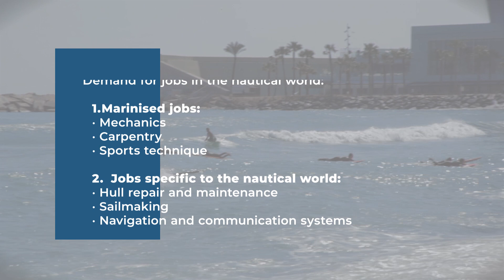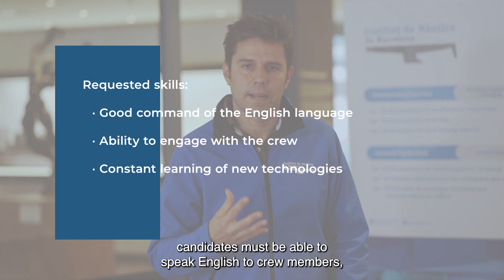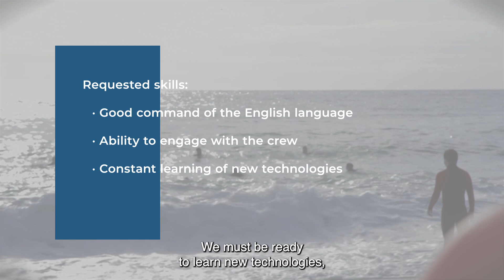Nautical and marine professions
Xavier Cuerpo, Head of Studies at the Institut Nàutic de Barcelona, explains what is the demand for professionals in the nautical sector and what skills are suitable for the nautical and marine occupations, that is, works that are already in other sectors but applied to the blue economy.